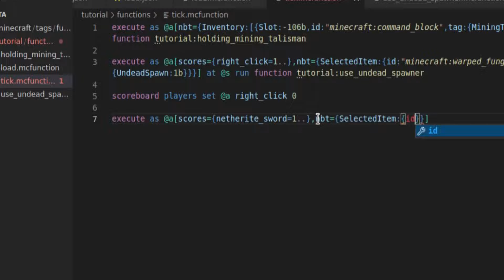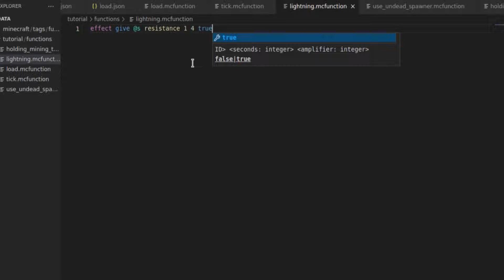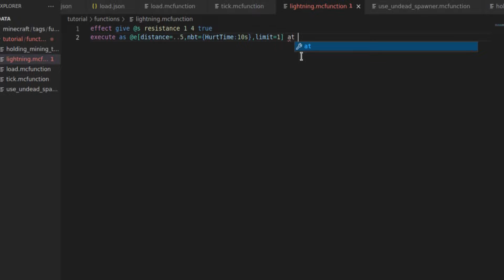CUSTOM SWORDS in Minecraft: Making a New Weapon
How to make your own custom swords in vanilla Minecraft, using datapacks.